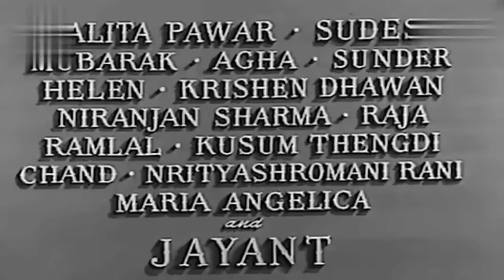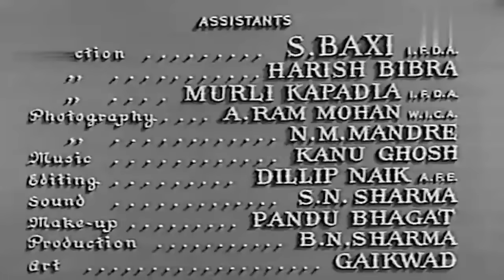Maya 1961 Full Movie | माया | Classic Hit Of Dev Anand, Mala Sinha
A wealthy businessman is disillusioned by his grandiose lifestyle. He leaves his affluent life and moves to a poor neighbourhood, where he meets and falls in love with a poor girl.
Director: D.D. Kashyap
Starcast: Dev Anand, Mala Sinha, Lalita Pawar, Soodesh Kumar, Krishan Kumar